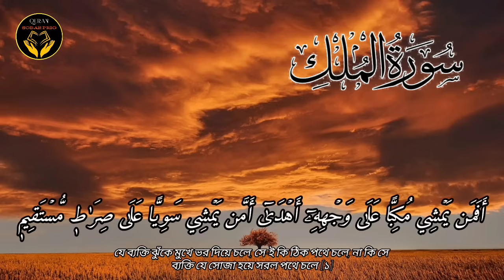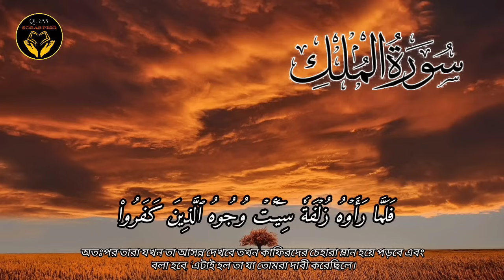সূরা মূলক (سورة الملك) মন জুড়ানো কন্ঠে তেলাওয়াত। Surah Mulk Zain Abu Kautsar Quran recitation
Heart soothing recitation of surah Mulk  Zain Abu Kautsar

সুরা ইয়াসিন তেলাওয়াত করেছেন
Then Surah Mulk with a beautiful voice will charm you inshallah

Listen to Quran recitation daily and give peace to your soul
Surah Mulk beautified with Bengali translation and Quran recitation video beautified with Bangla Arabic text.